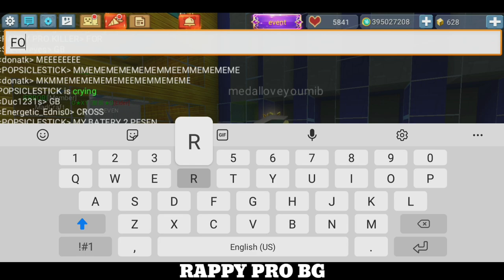The Power Of Free Amethys Armor! And Tools! Giving To Poor E-Girl! in Skyblock! BlockmanGo!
We decided to call this series Minecraft Manhunt. This video is a different rendition of it, where there are THREE hunters instead of just one.

This is a new Minecraft but, 1.16 challenge that we have decided to try. I try to beat the game, while my friend George AND my friend Sapnap AND my friend BadBoyHalo tries to prevent me from doing it. It's a race, and it's super intense and we had a lot of laughs. I love doing these challenges.

THIS WAS THE CRAZIEST THING WE HAVE EVER DONE LOL

We have a giant area of land and whatever you build, I'll pay for it.

Whatever You Build, I'll Pay For!

We have items randomized in Minecraft and have to defeat the Ender Dragon. Watch the entire video for epic gamer moments and pro strats.

I met Wilbur Soot, Tubbo, Fundy & more in real life. It was very awesome.

Today I met Wilbur Soot (creator of the Minecraft But and also You Laugh You Lose challenge), Fundy, Philza, Tubbo & Nihachu in real life! It was so funny and we had lots of laughs and fun and pog. This is a vlog like other vloggers but I am the best vlogger. We had funny moments and even talked about the Dream SMP and our War VS Dream in Minecraft. It was so fun and Pog Champ

I met Wilbur Soot in real life…

I joined a cursed minecraft server...

BlockmanGoAndroid,BlockmanGoYoutuber
BlockmanGoGlitch,BlockmanGoPro
BlockmanGoLegend,BlockmanGoMod
BlockmanGoNewUpdate
BlockyModsBedWars,
BlockmanGoGcubes,BlockmanGoTroll,
BlockmanGoGood,
BlockmanGoSkyBlock,BlockmanGoStrongest
BlockmanGoбедварс,
BlockmanGoеггварс,
BlockmanGoскайварс,
BlockmanGoMinecraft
BlockmanGoFunny

TOP 150 FUNNY Moments - BED WARS [BlockmanGo]

BlockmanGoAmaan BlockmanGoNotNever BlockmanGoMATTSUN
BlockmanGoSkyBlock
BlockmanGoTylerBanks
Tyler Banks
BlockmanGoRich
BlockmanGoPro
SkyBlockPro
BlockmanGoMoney

How To Craft The Strongest Armor in Skyblock - Blockman Go

NEW KEYS HACK!?! Bedwars Funny Moments - Blockman Go

NEW UPDATE! WINGS! THIS IS NOT FAKE! (TRADING PLAYERS!) COOLEST WINGS IN BLOCKMAN GO! | RAPPY PRO BG

How to Abuse Diamonds GLITCH to Upgrade MAX ENCHANTMENTS in Bedwars!! - Blockman Go

Bedwars Keys Hack?! Blockman go

THE POWER OF ALL SWORD 🤫😱 IN SKYBLOCK BLOCKMAN GO BGtube Prize

Dream vs MrBeast, who will win.

In this video, we see Dream fight MrBeast in an all out battle, scaling to different biomes and unique heights. Consider watching this video until Dream is able to get out of his SMP prison!

Dream VS MrBeast - Minecraft FIGHT Animation

🔴 POWER OF ALL MELEE WEAPONS IN SKYBLOCK 😍 -BLOCKMAN GO SKYBLOCK

New FUNNIEST TRAPDOOR Trolling in Bedwars!! 🤣😂 (Blockman GO Blocky Mods)

Story - Don't judge a book by it's cover (Blockman Go Bedwar)

If I Click The Jump Button The Videos Ends😢😬[Blockman Go]